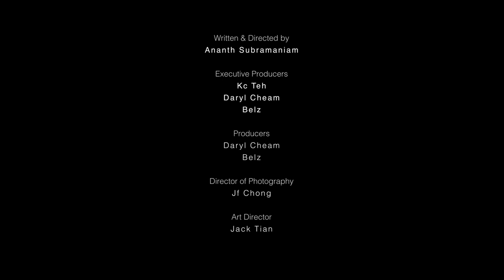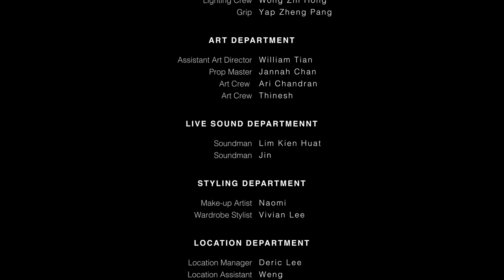BMW Shorties 2018 Grand Prize Winner: Colourless by Ananth Subramaniam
COLOURLESS follows the journey of a young swimmer and her struggles in navigating the waters between her swimming community and life with her single dad.